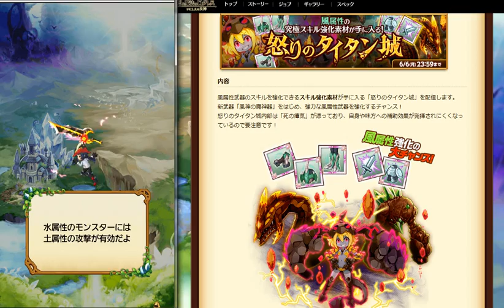#1 ログレス「怒りのタイタン城」序章